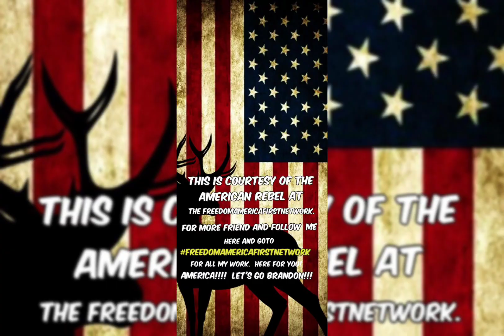April 9, 2022